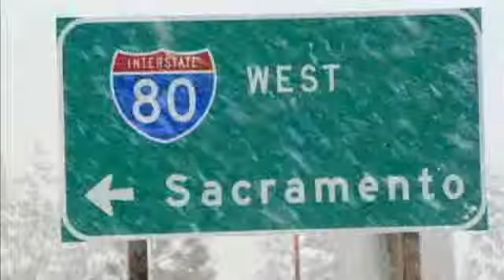'Is This January?' Spring Snow Makes Mess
Springtime snow made for slippery road conditions in the Sierra on Monday.